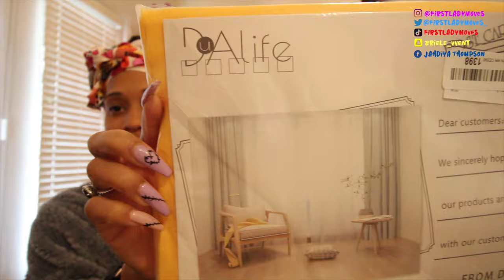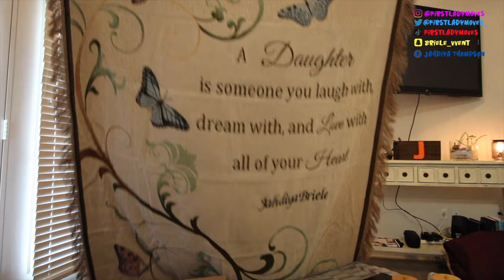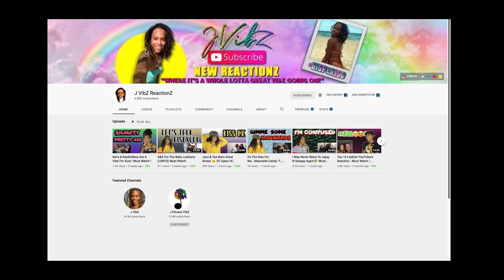Housewarming Gifts Are Here ! Thank You Plum Squad !